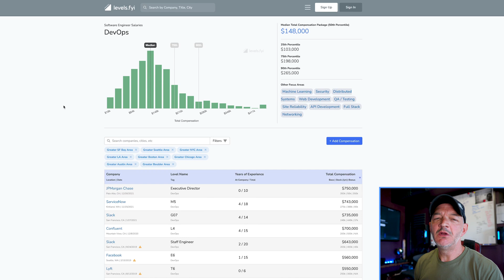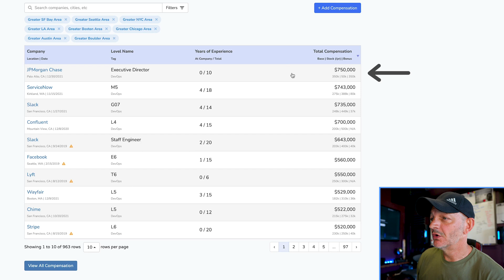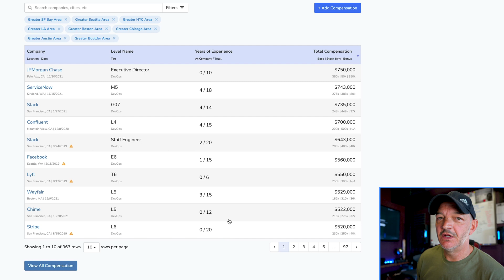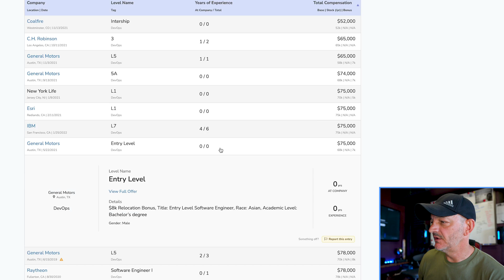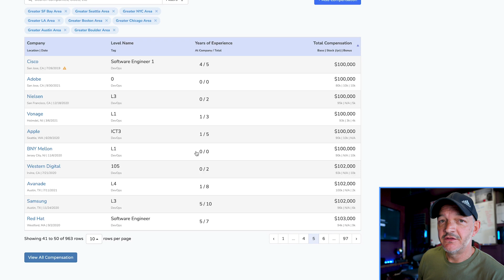DevOps Engineer Salaries in 2022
How much money do DevOps engineers make? What kind of salary can you expect as a beginner in DevOps? In this video, I walk you through the different salary levels based on experience from levels.fyi. You will learn about the experience required for each salary level. You'll also learn some tips not commonly shared for finding DevOps jobs when targeting companies including what size company to target in your search and job titles to search for.

0:00 Introduction
0:18 Using Levels.fyi
0:52 Median salary
1:42 Understanding titles
2:45 Experience required for senior levels
3:08 Beginner salaries
3:42 Experience for $100k and up jobs
4:20 Companies to target in your search
4:48 Available DevOps jobs vs available Software Engineer jobs
5:50 DevOps compared to Sysadmin salary
7:09 Framing your expectations
7:50 Targeting your search
8:22 Check out the 20/80 rule videos!